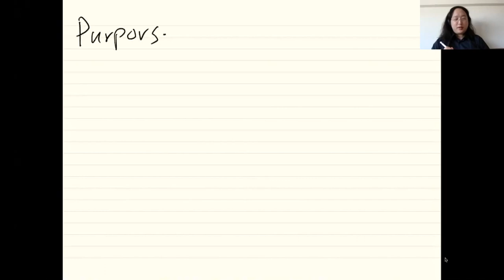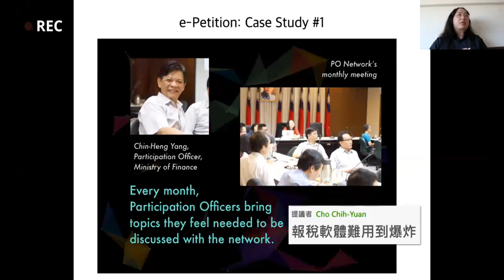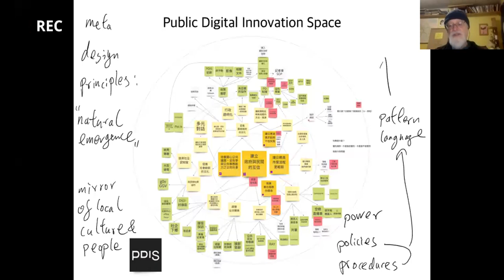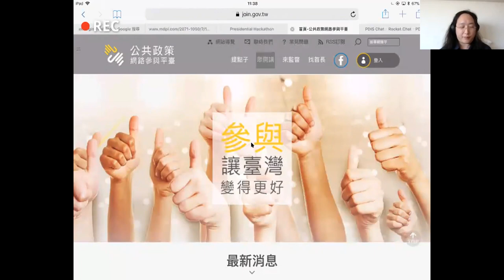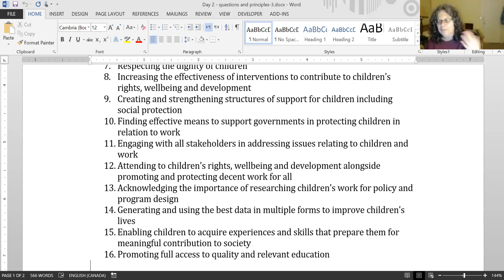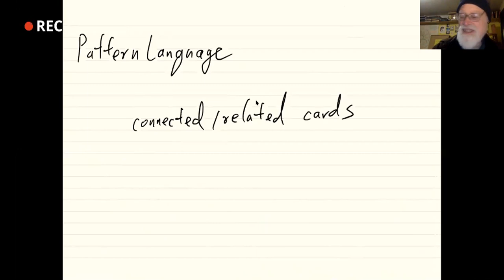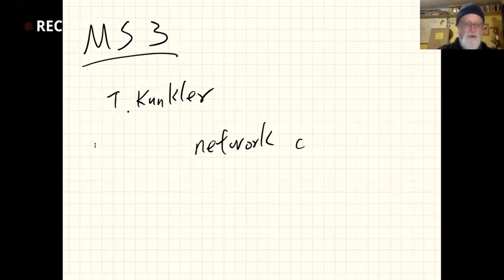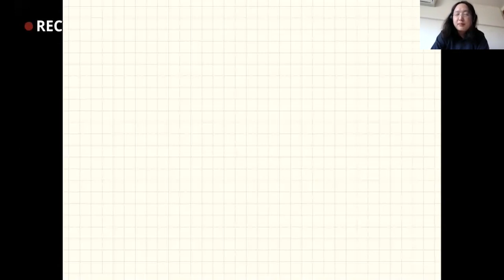2018-03-23 Conversation with Tom Atlee and Miki Kashtan